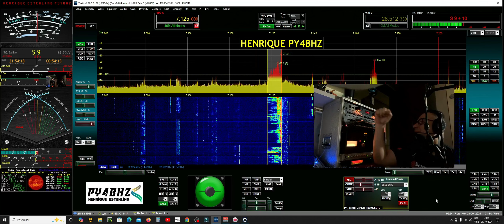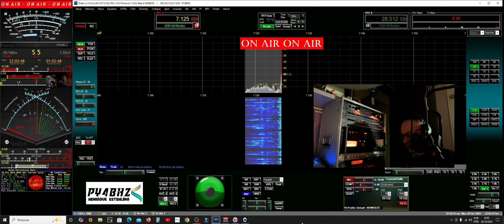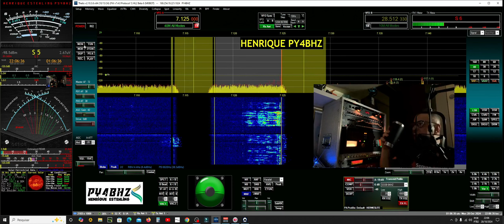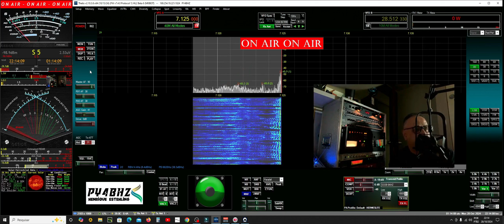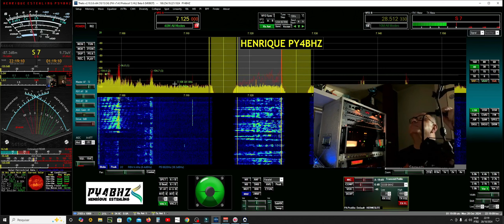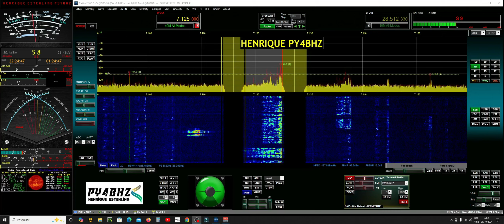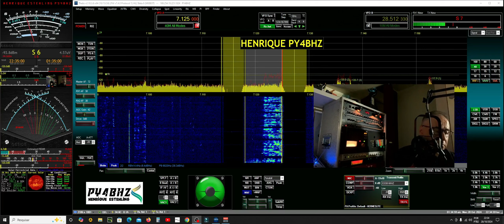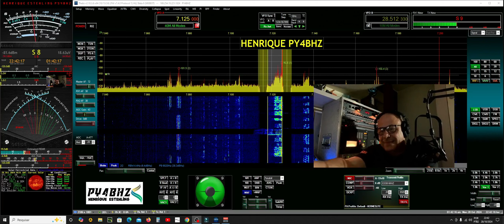QSO 40M Thetis Multi Tracking Notch Filters (HERMES LITE 2 )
TESTING ORBAN 9100B - ( ORBAN EQUALIZATION )